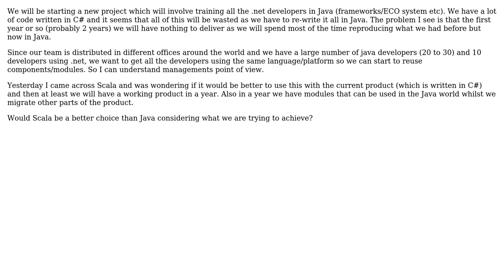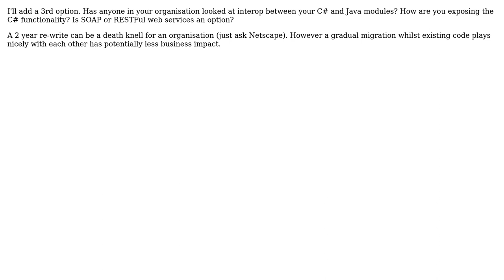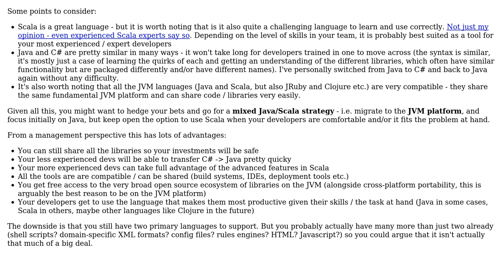Software Engineering: Would scala be a good choice instead of Java? (4 Solutions!!)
Software Engineering: Would scala be a good choice instead of Java?

With thanks & praise to God, and with thanks to the many people who have made this project possible! | Content (except music & images) licensed under CC BY-SA | Music | Images & others | With thanks to user yannis user Tom Squires user Sriram user mikera user Martijn Verburg user JD01 and the Stack Exchange Network Trademarks are property of their respective owners. You are responsible for your own actions.